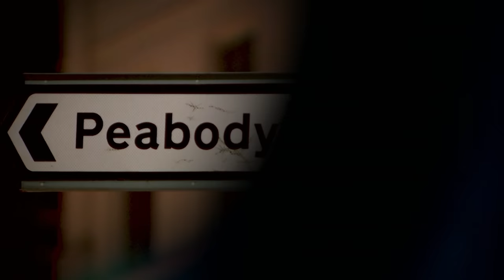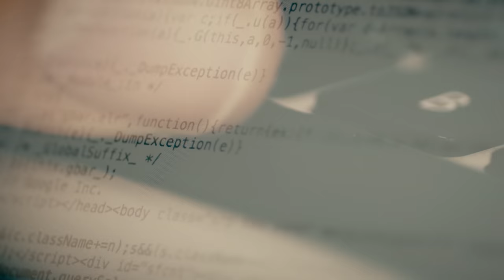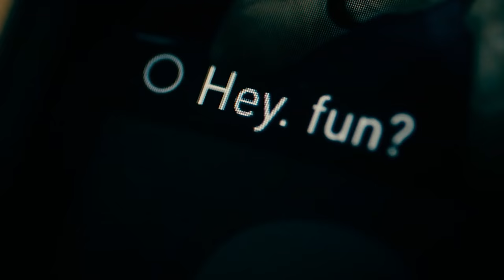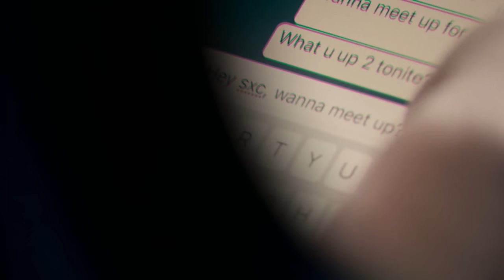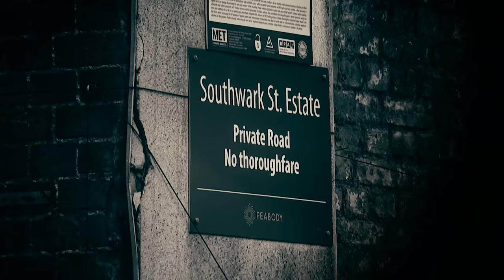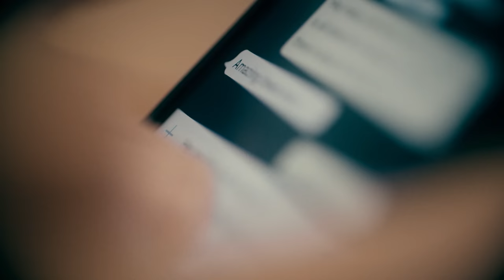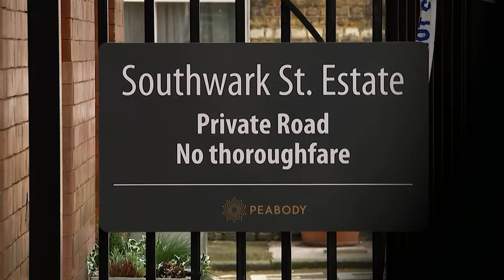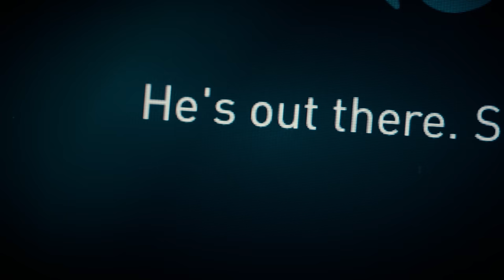The Cannibal Cop Killer | World’s Most Evil Killers | Real Crime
The case of the cannibal cop killer, Stefano Brizzi, who murdered and consumed part of a police officer he met through a dating app.